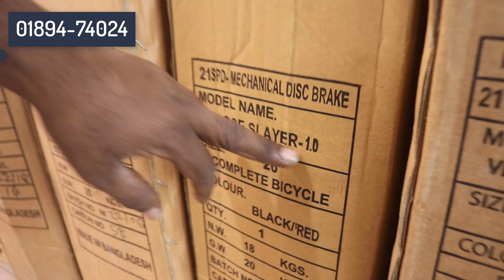Low Price Cycle In BD 2023🚴 New Bicycle Price🔥 Gear Cycle Price🚴Cycle Market BD🔥All Cycle Collection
SHOP Address
M/S Hridoy Traders
@ Shop 1/1 , Kazi Alauddin Road,
Bongshal, Dhaka 1100
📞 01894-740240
খুবই দুঃখিত আমি আমার চ্যেনেল্টির নাম পরিবর্তন করে Musafir Belal রেখেছি। তবে চ্যেনেল্টি আমারি ছিলো থাকবে ইনশাআল্লাহ্‌।  আশা করি আমার সাথেই থাকবেন। ভালোবাসা  ও কৃতজ্ঞতা রইলো আপনাদের প্রতি।

📵 বিশেষ সতর্কীকরন: আমাদের উদ্দেশ্য শুধুমাত্র সন্ধান দেয়া। পন্য ক্রয়-বিক্রয় এবং আর্থিক লেন-দেনে সতর্ক থাকুন। ক্রেতা এবং বিক্রেতার কোন জটিলতার দ্বায় “Musafir Belal” কর্তৃপক্ষ নিতে বাধ্য নয়।
প্রিয় দর্শক,
Check My Others Videos  🎬🎬 :
5.🎬  অবশেষে মুখ খুললেন বিজয়, কার চক্রান্তে এতদিন দলে জায়গা হয়নি এনামুল হক বিজয়ের / Anamul Haq Bijoy
Thanks to @musafirbelal

সাইকেল,বাংলা সাইকেল,সাইকেলের মার্কেট,নতুন সাইকেল,আপডেট নতুন সাইকেল,সাইকেলের দাম,নতুন সাইকেল এর দাম

Thanks @musafirbelal

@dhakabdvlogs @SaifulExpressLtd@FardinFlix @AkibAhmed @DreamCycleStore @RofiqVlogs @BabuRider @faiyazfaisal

Thanks.